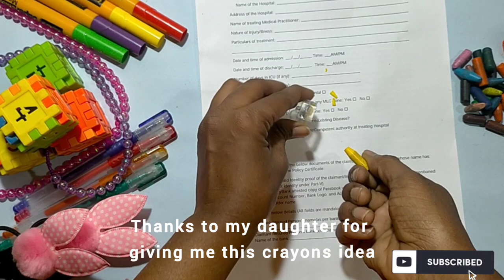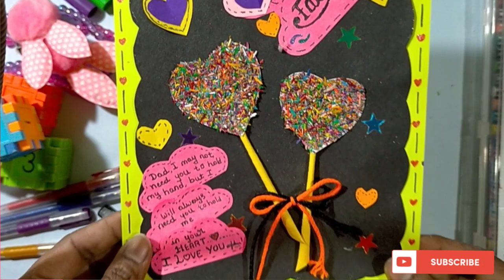How to make Father's Day Card 🌹| Father's Day special🎀 | Easy gift ideas 💝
In my channel you can see creative ideas and very easy and handmade gift cards ...

I hope you people enjoy watching this video 🤗

If you  like this colourful candies card,,
Plz,